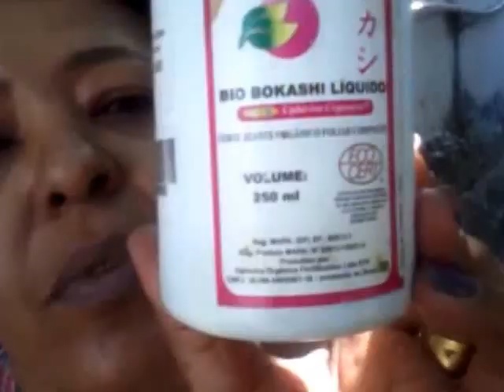ADUBOS PARA ORQUÍDEAS